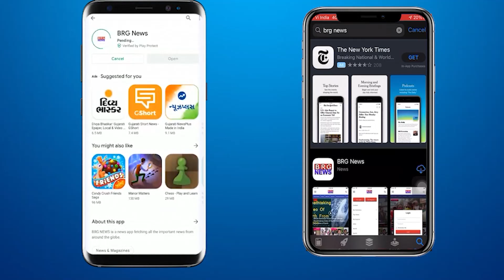विधानसभा चुनाव को लेकर Vadodara के 24 चेकपोस्ट पर स्टेटिक सर्विलांस टीम की नज़र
विधानसभा चुनाव को लेकर वड़ोदरा के 24 चेकपोस्ट पर स्टेटिक सर्विलांस टीम की नज़र